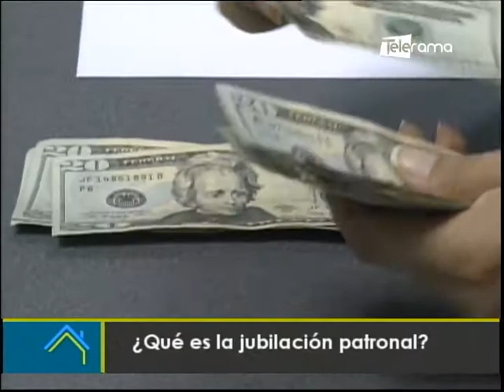¿Qué es la jubilación patronal?